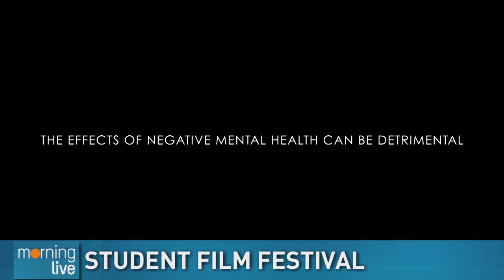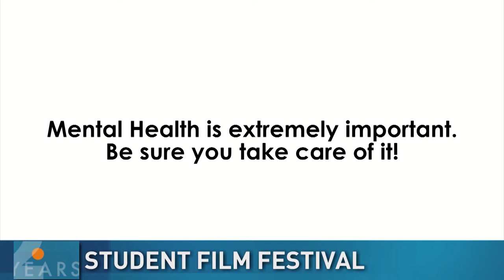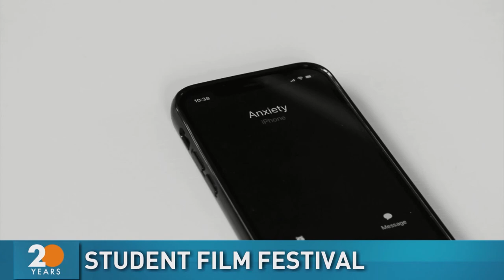Student film festival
A PSA on mental health is the winning entry to this year's Niagara Regional Police Student Film Festival.  One of the winning filmmakers, Thuan Tran from Holy Cross Catholic Secondary in St. Catharines joined us with more on the film he did with Gio Contini.